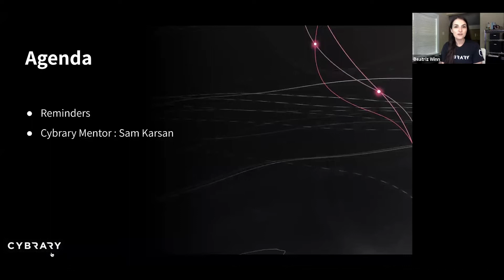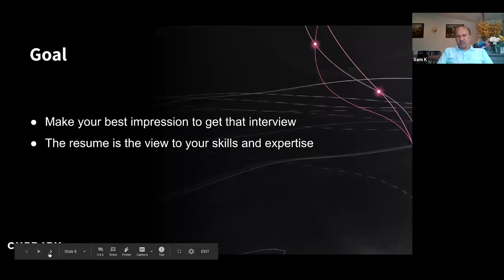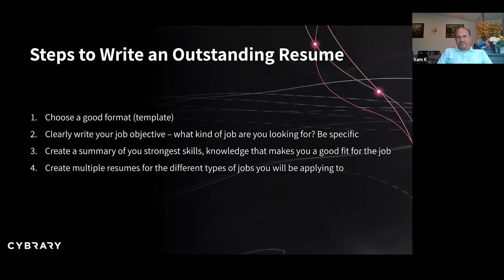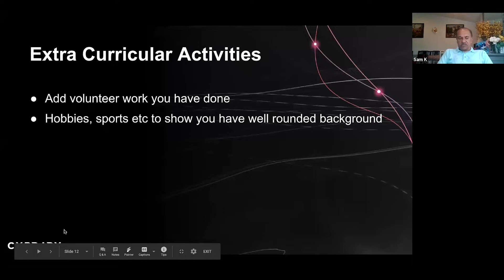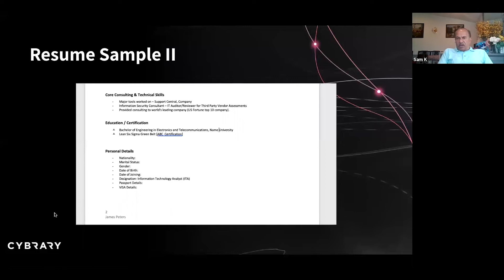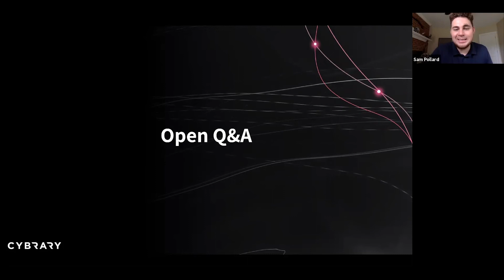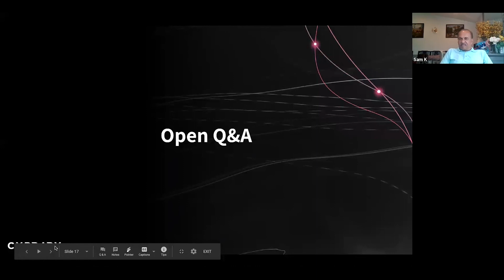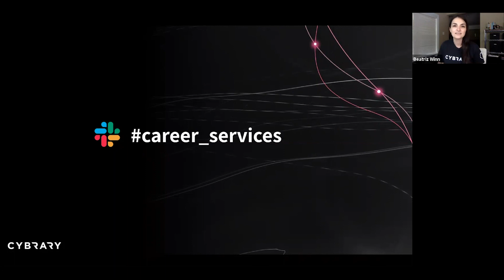Writing an Outstanding Resume | Mentor Series Session 4 | Cybrary Live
Sit down with industry leaders and members of the Cybrary CIP community as we discuss tips for writing a resume that will make you stand out from the other candidates. We will talk about everything from wording and formatting to presentation, and more!